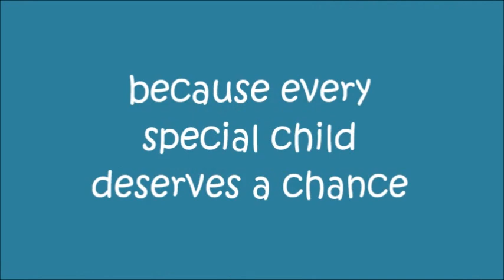SCHI Parents Emergency Campaign